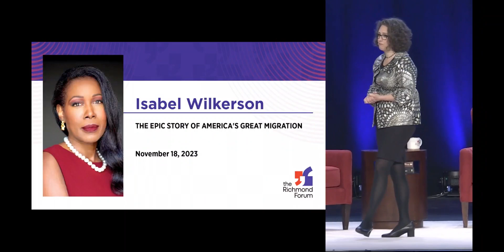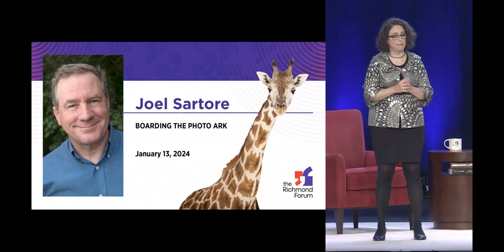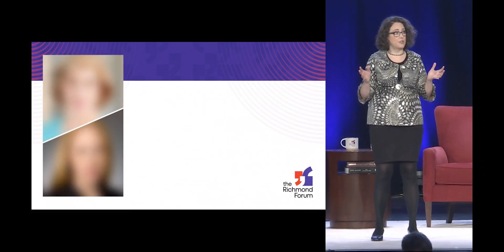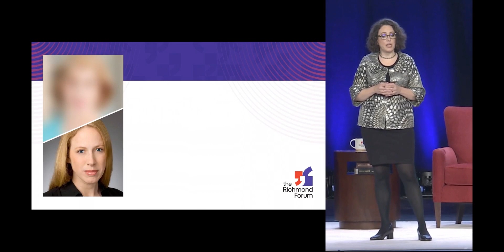2023 - 2024 Season Announcement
Watch the full 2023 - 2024 season announcement made at the Altria Theater on April 29, 2023.

Isabel Wilkerson
The Epic Story of America’s Great Migration

Joel Sartore
Boarding the Photo Ark

Liz Cheney
Principles Over Politics

Dr. Anthony Fauci
For the Greater Good

Nina Totenberg & Kimberley Strassel
On the Docket